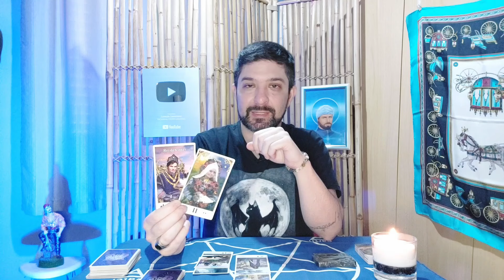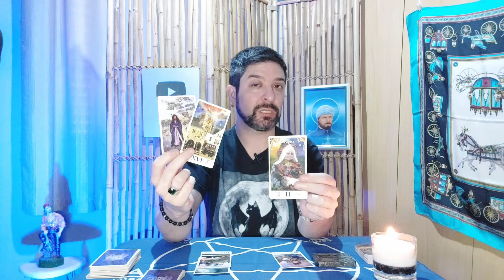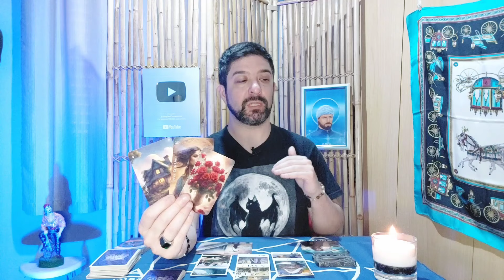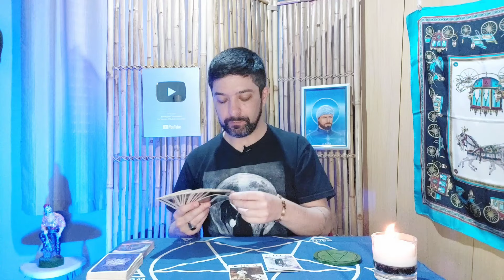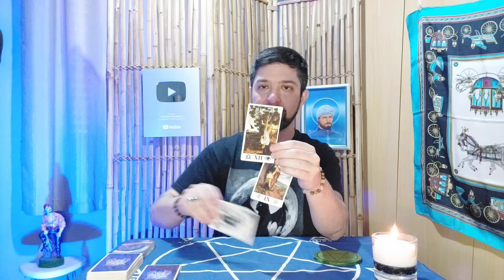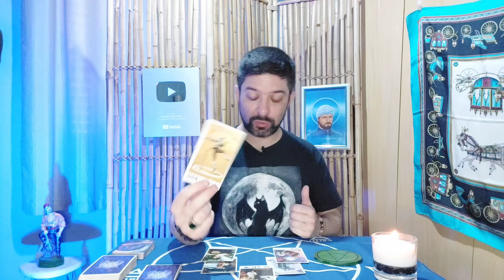O QUE ELE(A) SENTE? VAMOS DESVENDAR!! 🧐🔮 TAROT DE HOJE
COMPARTILHE!

Leandro Roque - Tarólogo e Terapeuta

@lunacaoesoterismo - Instagram

Mesa Saint Germain - Avaliação e tratamento energético eficaz e direto

Obs: Os cursos abaixo foram gravados entre 2019 e 2020 e já não oferecem mais suporte para dúvidas, porém o acesso é vitalício às videoaulas e há certificado.